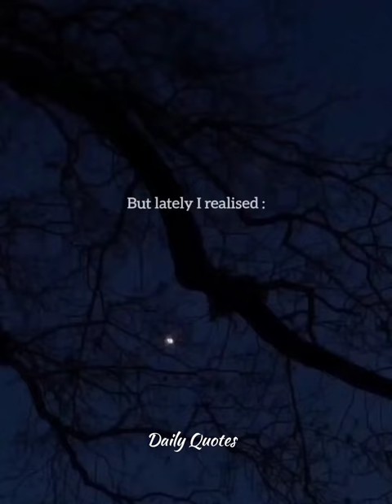Lately i realised WhatsApp Status 💔10k